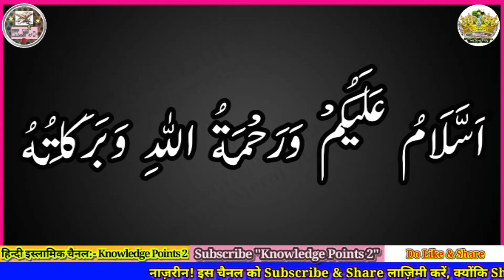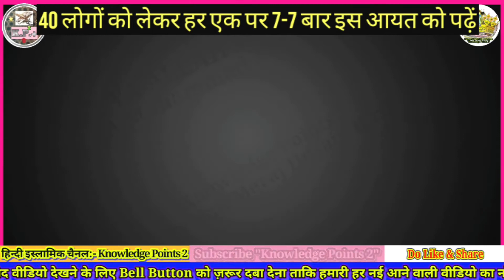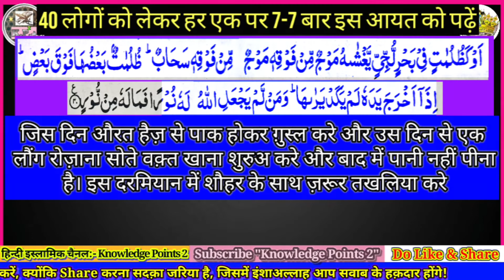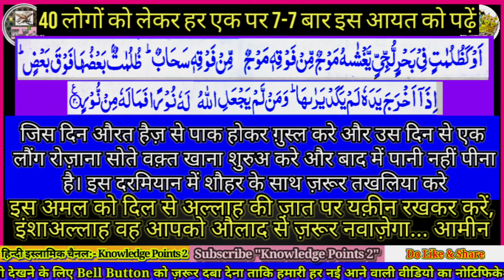Banjhpan Ka Ilaj | Banjh pan Ka Wazifa | Banjhpan dur Karne Ka Wazifa | Banjh pan khatm Ka Wazifa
Assalamualaikum...

Nazreen, Is video me maine...
Banjhpan Ka Ilaj
Banjh pan Ka Wazifa
Banjhpan dur Karne Ka Wazifa
Banjh pan khatm Ka Wazifa
Wazifa for sterility

ke bare me raushni dali hai.